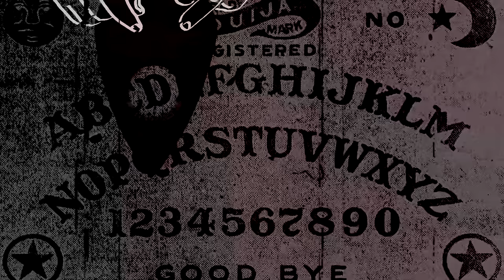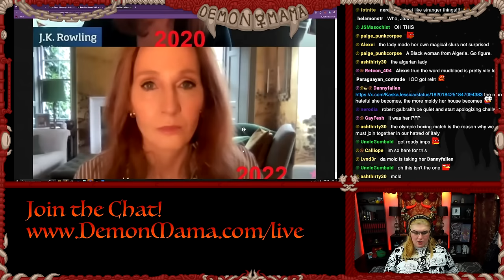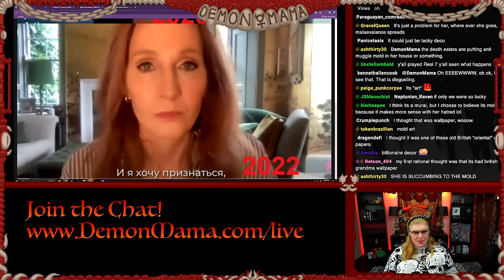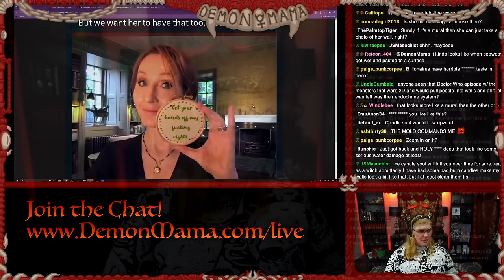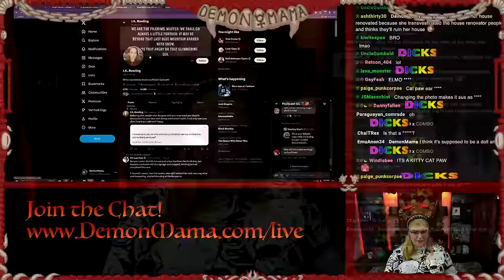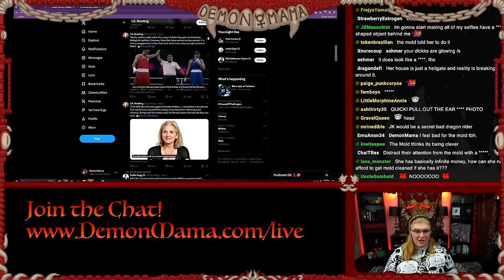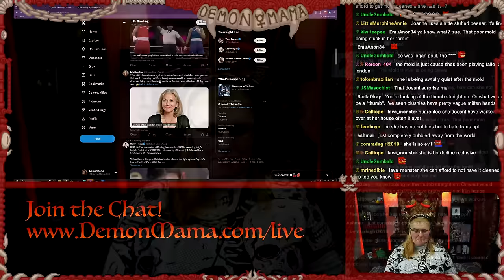JK Rowling and the Neurotoxic Mold